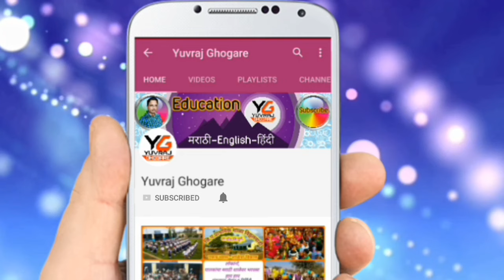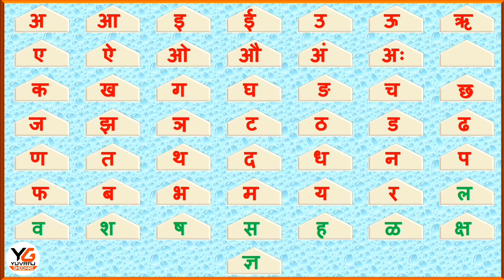marathi mulakshare | learn marathi mulakshare | मराठी मुळाक्षरे | मराठी वर्णमाला | अआ इ ई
Learn Marathi | Alphabets | मराठी मुळाक्षरे

व्हिडीओ निर्मिती- श्री युवराज लक्ष्मण घोगरे
जि.प.प्राथमिक शाळा विठ्ठलवाडी,ता.दौंड,जि.पुणे.

जि.प.प्राथमिक शाळा विठ्ठलवाडी,ता.दौंड,जि.पुणे
 🎥या शाळेचे विविध उपक्रम पहा व्हिडीओ स्वरूपात
 📹यासाठी खालील लिंकवर क्लिक करा.👇